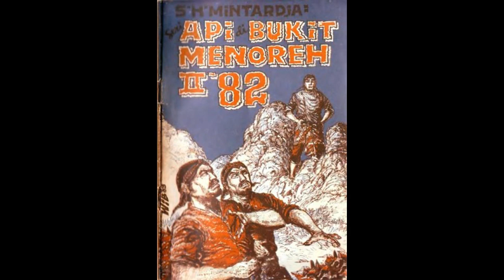Seri Cerita Silat Cersil Api di Bukit Menoreh Jilid 182